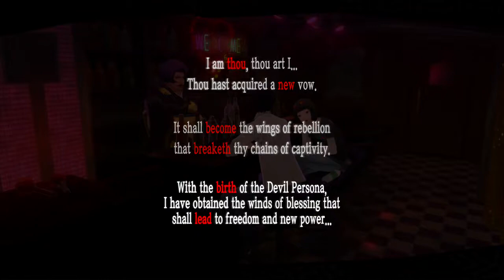Persona 5 Playthrough part 26 safe cracking in a huge lock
Intro Skip: 00:47

Now we have to solve pin codes to unlock the giant...well lock!!

I also decide to show off a new social link the devil arcana...you just need to go back to that bar again at a certain date...quite simple really.

Lastly it's best to write down all the clues for the pins so that way you don't go back and forth between menus.

PS:Next time we continue making our way through the lock to get to the treasure!!